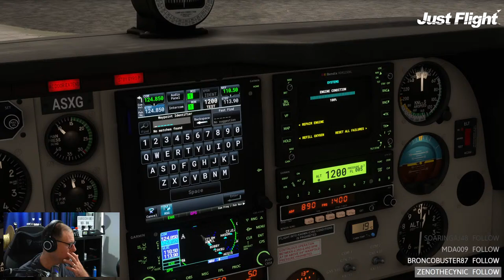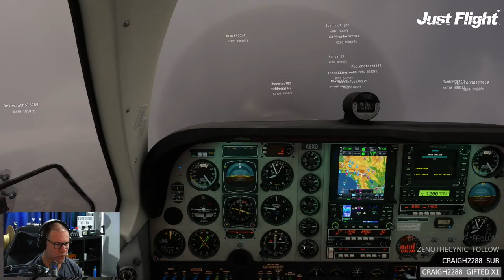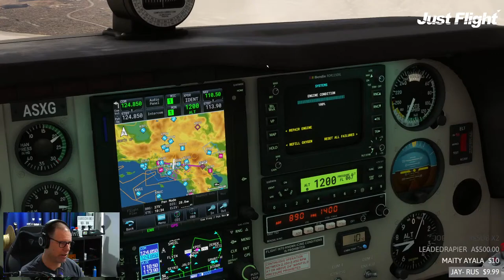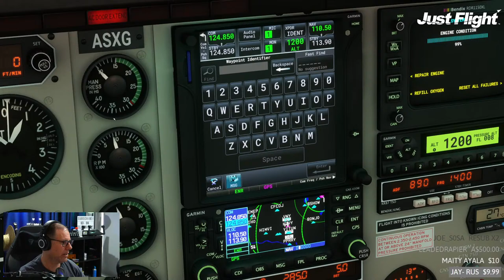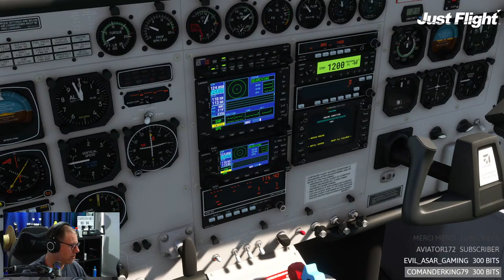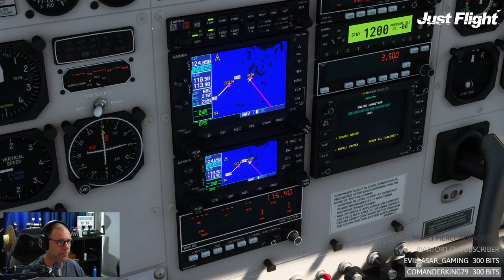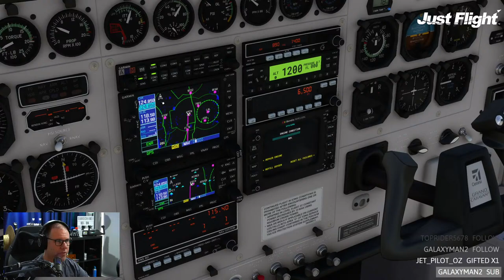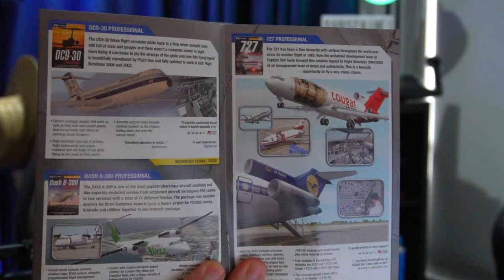Microsoft Flight Simulator - Little Black Square GA Flying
%10 OF ALL DONATIONS THROUGH THIS LINK GO TO HELPING OTHER
     SIMMERS.

Check us out over at Twitch at the same time: Twitch

Flight 1 - BS A26
KPSP - KVNY - KSBA

Flight 2 - BS 208B
KCDK - KPCM - FA54

Flight 3??

✈️ Sofly (Discount 20% Code ausflightsimmer20off) Pro
✈️ Pilots Life - Chapter 2

Other Flight Sim tutorial

Stream Schedule:

Wendesdsay  7:00 - 8:00pm GMT+10
Friday 9:30 - 10:30am GMT+10
Saturday 8:00 - 8:30am GMT+10
Sunday  7:00 - 8:00pm GMT+10